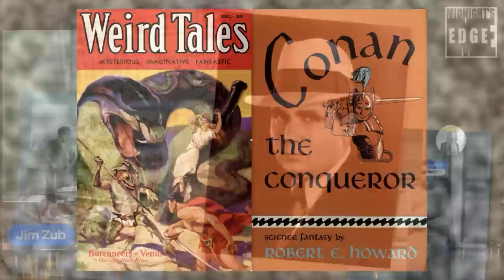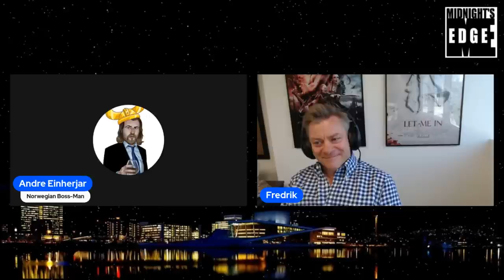The CONAN Relaunch – Exclusive Interview with writer Jim Zub and head honcho Fredrik Malmberg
Starting from the summer of 2023, Conan will conquer comics once again, this time by way of Titan comics. Previously, the comics were made under license by Marvel and Dark Horse; now they will be made under the direct supervision of rightsholder Heroic Signatures, who by way of Funcom, also oversees the Conan Exiles videogame!
So, what can we expect of the upcoming iteration of Robert E.Howard’s Conan, made famous by Arnold Schwarzenegger? Will there be any synergies with the game?
To find out, we saw down with Jim Zub, head writer of the upcoming comic; and Fredrik Malmberg, the head of Heroic Signatures!